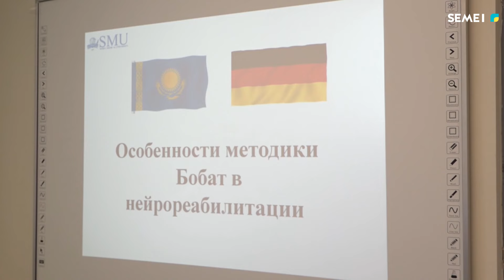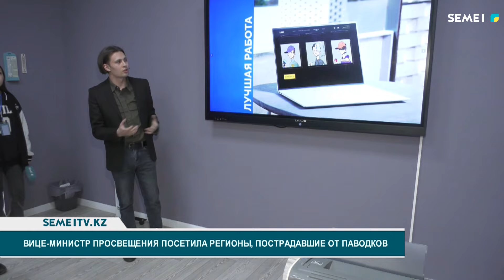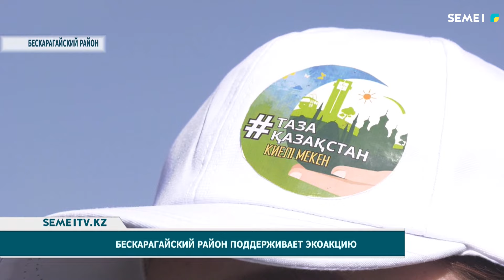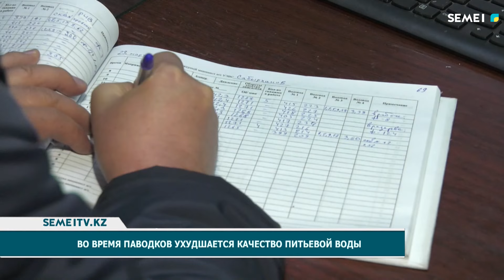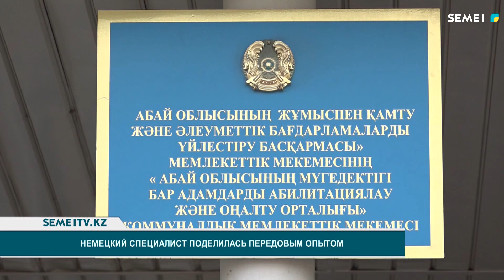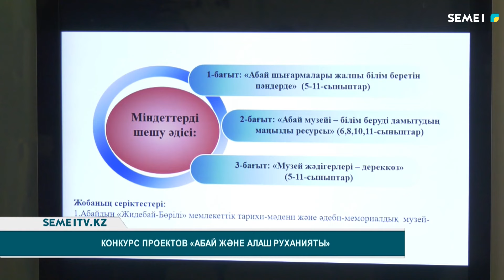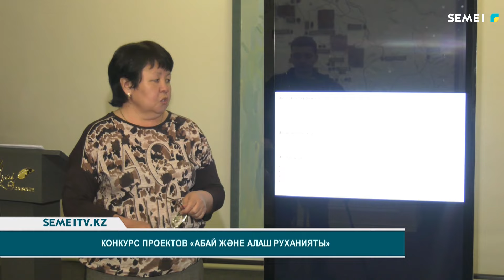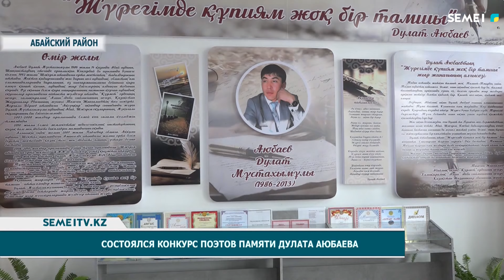Итоговые новости 15 04 2024